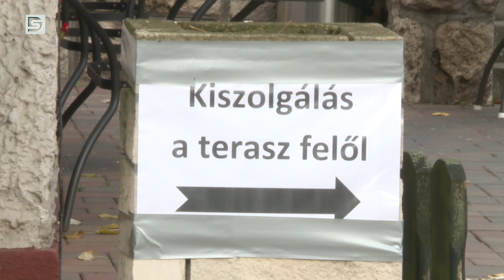DSTV | Menteni a menthetőt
A szigorító intézkedések a vendéglátóipart is érintették, ezért a szektor dunaújvárosi egységeinek megsegítésére facebook csoportot hozott létre egy maroknyi lelkes ínyenc. A kezdeményezés célja, hogy segítse a dunaújvárosi éttermek fennmaradását.